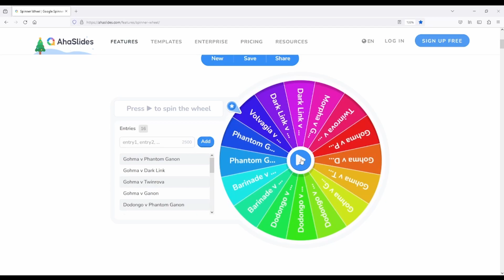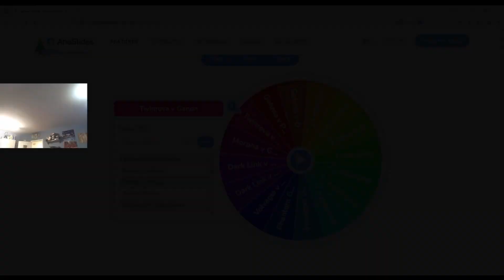BossBattle: Round 30 Reveal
Which boss will face which boss ? We find out in this video !